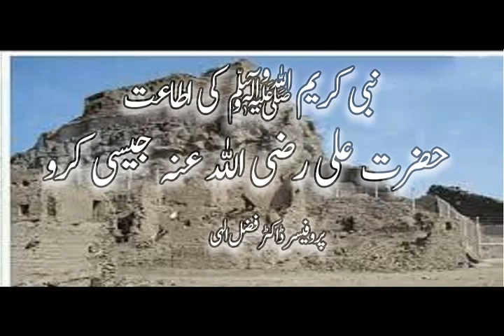؍NABIEKAREEM KI ATAAT AISAY KARO HAZRAT ALI RA NAY KAR K DEKHAIE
FATEH E KHAIBAR KA QISA